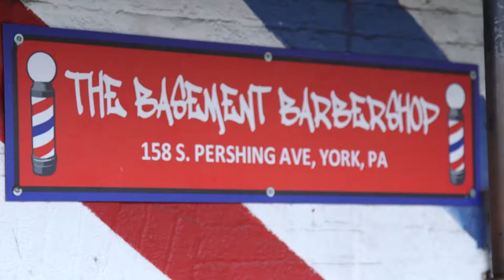Basement Barbershop - Merchant of the Month